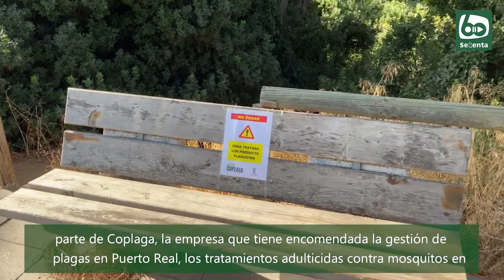El Ayuntamiento fumiga las zonas verdes para parar el Virus del Nilo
El Ayuntamiento ha intensificado las medidas necesarias para prevenir la propagación del virus del nilo y desde este Martes se ha continuado por parte de Coplaga, la empresa que tiene encomendada la gestión de plagas en Puerto Real, los tratamientos adulticidas contra mosquitos en zonas verdes y parques periurbanos de la ciudad.

Trabajos que continuarán durante los próximos días y que conllevan la pulverización localizada y nebulización de producto insecticida sobre setos y praderas de distintas zonas verdes y sobre copas de los pinos y matorral de los parques de Las Canteras y Río San Pedro.

A ello hay que añadir la instalación de trampas antimosquitos en el complejo deportivo Paco Gallego y en el campo de fútbol del Río San Pedro, según ha informado el concejal delegado de Salud, Pedro Olmedo.